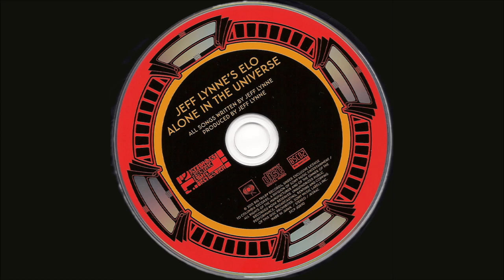Jeff Lynne's ELO - On my mind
The deluxe edition of "Alone in the universe" has two bonus tracks; the Japanese deluxe edition has an additional third bonus track called "On my mind". This video includes the lyrics in English and Japanese, from the booklet.